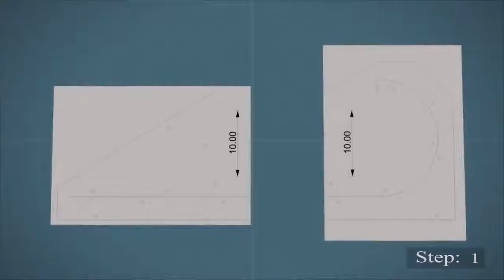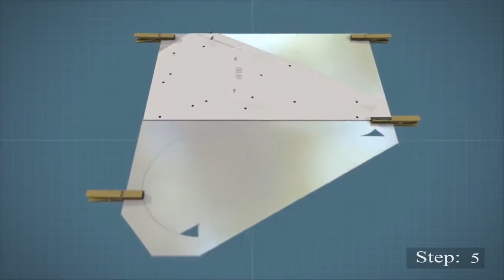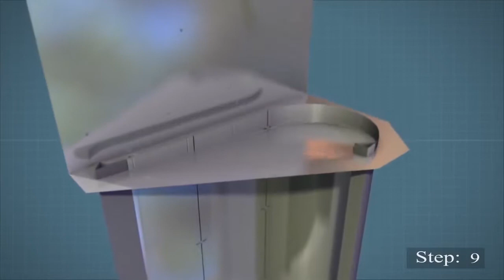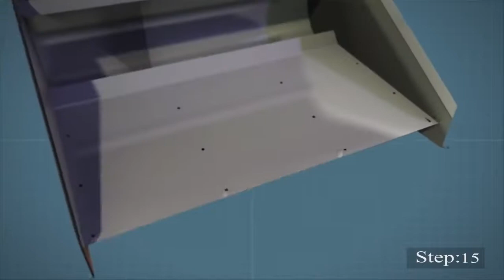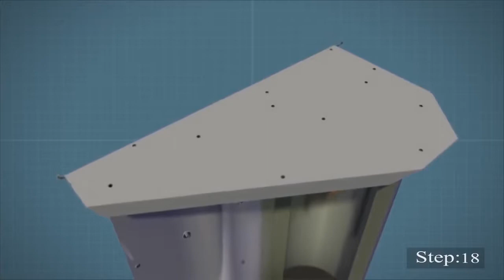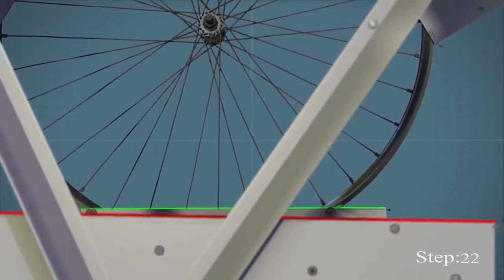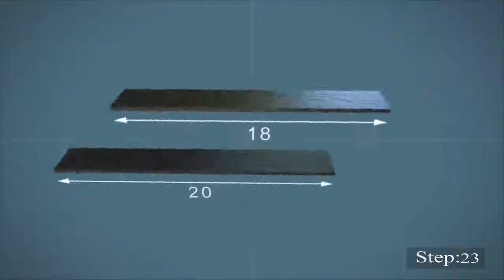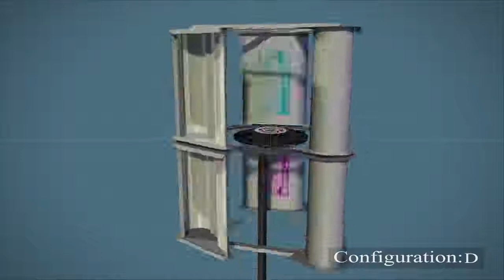$30 DIY Kilowatt Wind Turbine Build Tutorial v1 2 OpenSourceLowTech org